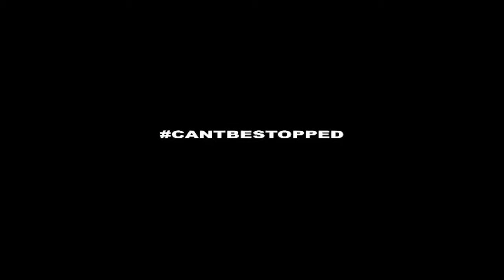Stephen Fulton Jr in BEAST mode training for Noaya Inoue (COOLBOYSTEPH)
Filmed, Edited & Directed by JT Schloesser
🔻🔻🔻🔻VISIT🔻🔻🔻🔻
JSLVSH FILMS, LLC

JSLVSH FILMS, LLC is a film production company based out of New Jersey. We've worked with clients in the Tri-State area, Washington DC, Philadelphia, Miami, Las Vegas and California. We aim to bring your business and brand to new heights with industry leading video content. Every project is tailored to maximize results when advertising your brand. We pride ourselves in creating cinematic images to keep the viewer engaged and help portray your image as you envision it.

STEPHEN FULTON JR (COOLBOYSTEPH) PHILADELPHIAS CHAMPION OF BOXING
Stephen Fulton and Naoya Inoue have agreed to terms for a unified 122-pound title fight in the spring in Japan, sources told ESPN on Wednesday. The fight for Fulton's WBC and WBO junior featherweights titles is being targeted for May, sources said, though a date has not been set. The bout will be streamed on ESPN+ in the morning stateside, according to sources. Inoue often fights on Tuesdays in Japan. Fulton, 28, is ESPN's No. 1 boxer at 122 pounds. Inoue, who is a major star in Japan, is ESPN's No. 2 pound-for-pound boxer. Nicknamed "The Monster," Inoue unified all four 118-pound titles last month in Tokyo with an 11th-round KO of Paul Butler to capture the undisputed bantamweight championship. Inoue, 29, announced on Friday that he will relinquish all four belts as he prepares to campaign at 122 pounds. A fight with Fulton will present an opportunity for Inoue to establish dominance in his new weight class right out of the gate.
Fulton (21-0, 8 KOs) isn't simply the best fighter at 122 pounds; he's also one of the best regardless of weight. A fight featuring Fulton and Inoue is among the best matchups the sport can deliver.  Fulton, who hails from Philadelphia and has never fought outside of the United States, is promoted by PBC, while Inoue is co-promoted by Top Rank, two promotional companies who rarely do business with one another. However, Inoue's Japanese promoter, Mr. Honda, drives the direction of the three-division champion's career, especially when those fights are in Inoue's homeland.  Fulton told ESPN in June that he believed a fight with Inoue was "realistic" if Inoue moved up to 122 pounds in time.   "I don't shy away from big fights," Fulton said then. "A lot of people wanna see [me vs. Inoue]; a lot of people wanna talk about that as well.  "Had I been more known like Inoue," he added, "I'd be on that [pound-for-pound] list."

STEPHEN FULTON JR IN BEAST MODE TRAINING FOR NOAYA INOUE
Naoya Inoue vs Stephen Fulton MEGA-FIGHT OF THE YEAR

Naoya Inoue (Japan) vs Emmanuel Rodriguez (Puerto Rico) | KNOCKOUT, BOXING fight, HD
Naoya Inoue vs. Stephan Fulton - A SNEAK PEEK (4K) / 井上直哉 vs スティーブン・フルトン - スニークピーク
Fulton vs Figueroa FULL FIGHT: November 27, 2021
Naoya Inoue vs Stephen Fulton - Key Sequences - Fight Prediction
Naoya Inoue VS Stephen Fulton Sneak Peek
Pros REVEAL Their Pick For Stephen Fulton vs Naoya Inoue..
Inoue's First Loss
Inoue's First Loss